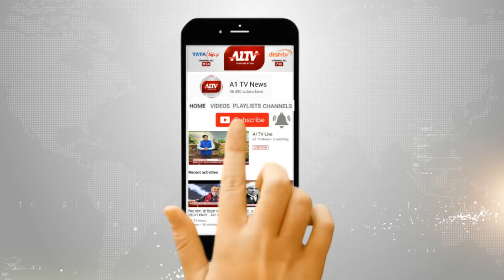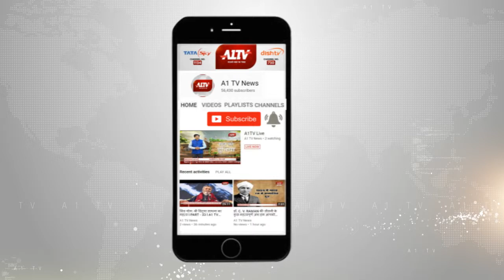राजस्थान पुलिस : दीक्षान्त परेड समारोह का हुआ आयोजन, श्रेष्ठ प्रशिक्षुओं का किया सम्मान